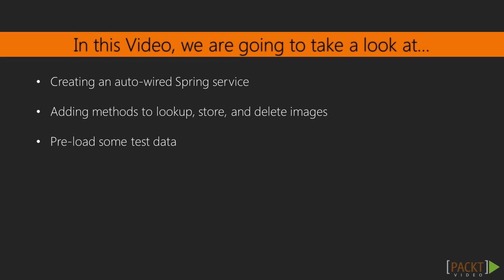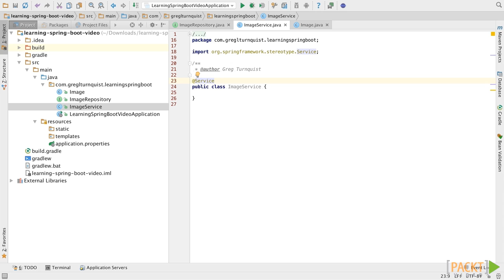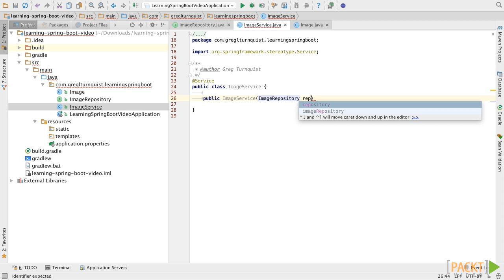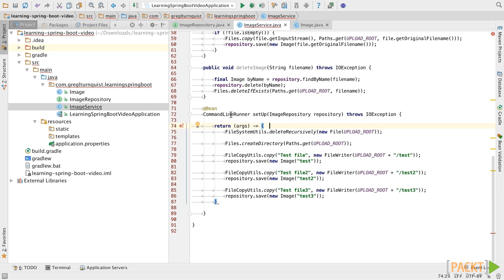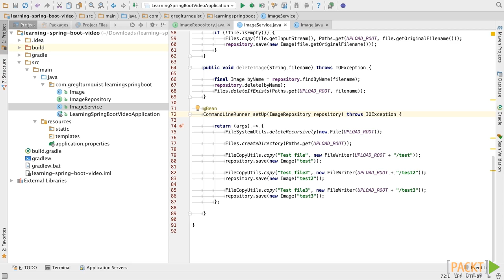Learning Spring Boot : Creating a Service to Store Images | packtpub.com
We need to find, store, and delete images on disk and in the database. These operations must be made available as web operations.
• Create a service focused on interacting with the disk store as well as the database
• Create a Spring MVC controller to field web requests, delegating to the service
• Verify this interface using the command-line tool cURL